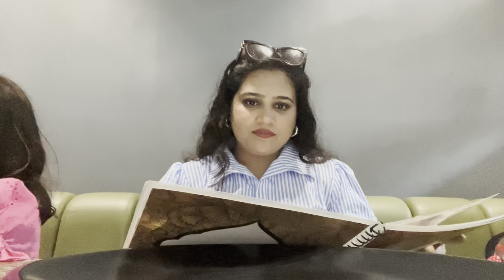vlog119 pehla din udaipur me || होटल से इतना प्यार view|| family trip